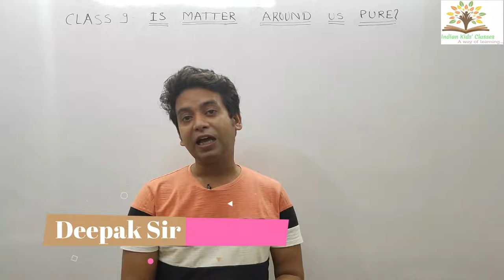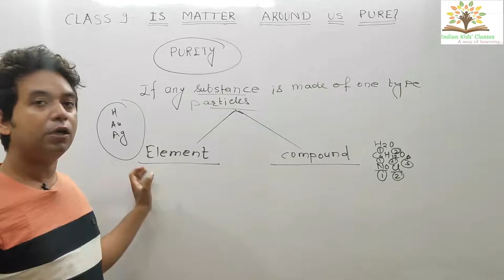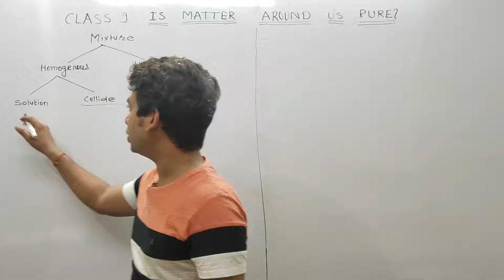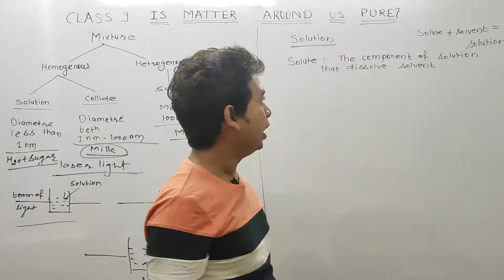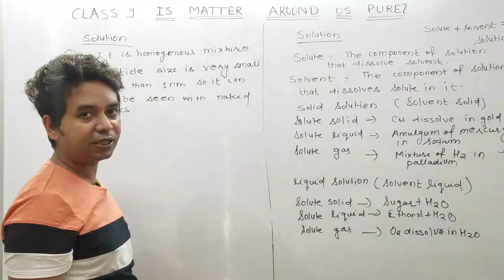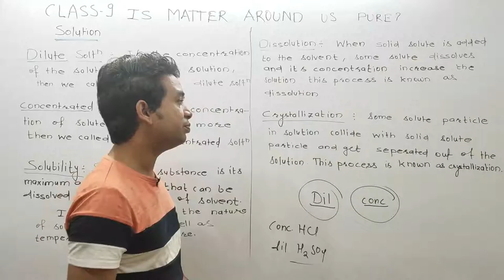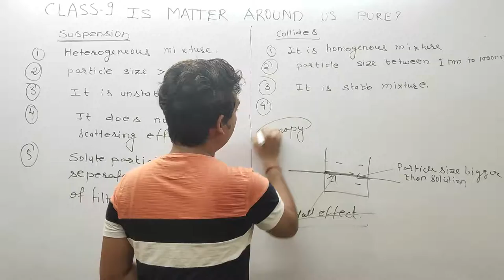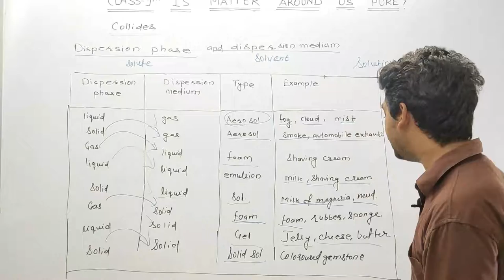CLASS 9 CHAPTER-2 IS MATTER AROUND US PURE?